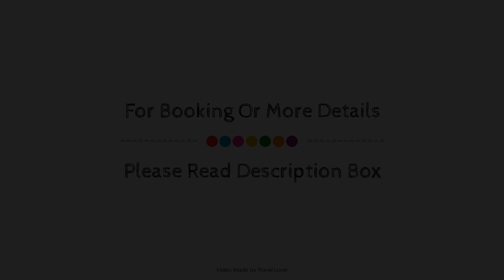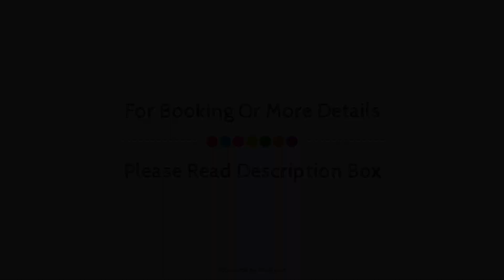Corinium Hotel & Restaurant, Cirencester, United Kingdom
About Property:
Ideally located in the prime touristic area of Cirencester, Corinium Hotel & Restaurant promises a relaxing and wonderful visit. Both business travelers and tourists can enjoy the hotel's facilities and services. Service-minded staff will welcome and guide you at the Corinium Hotel & Restaurant. Guestrooms are designed to provide an optimal level of comfort with welcoming decor and some offering convenient amenities like heating, desk, telephone, television, shower. Entertain the hotel's recreational facilities, including golf course (within 3 km), garden. No matter what your reasons are for visiting Cirencester, Corinium Hotel & Restaurant will make you feel instantly at home.
Searching For
1. Corinium Hotel & Restaurant - Cirencester
2. Corinium Hotel & Restaurant - Cirencester Virtual Tour
3. Corinium Hotel & Restaurant - Cirencester Rooms
4. Corinium Hotel & Restaurant - Cirencester Amenities
5. Corinium Hotel & Restaurant - Cirencester Videos
6. Corinium Hotel & Restaurant - Cirencester Offers
7. Corinium Hotel & Restaurant - Cirencester Deals
Audio Credit:
Track Title: Blank Slate
Artist: VYEN